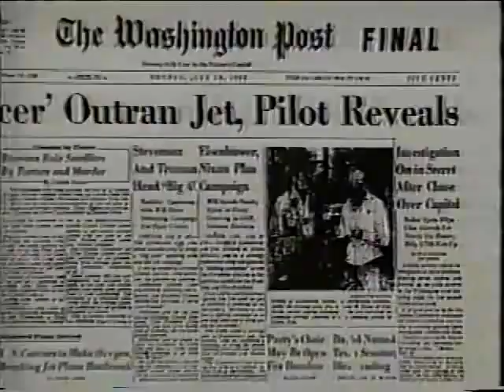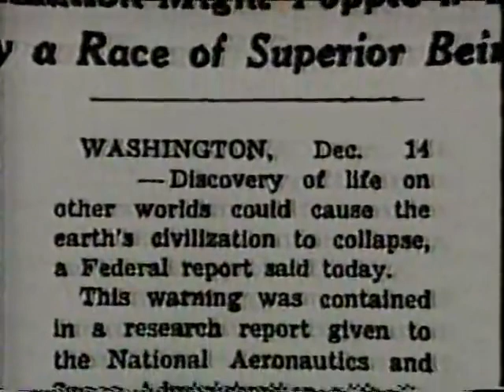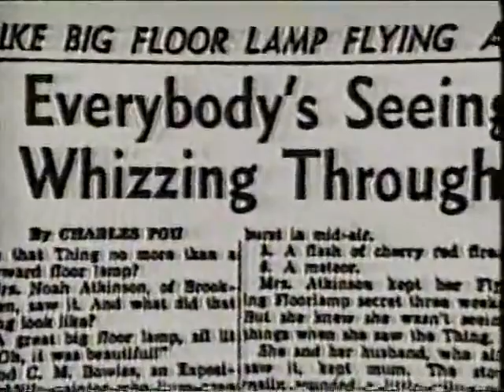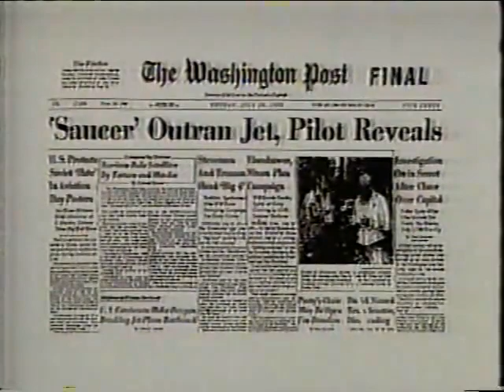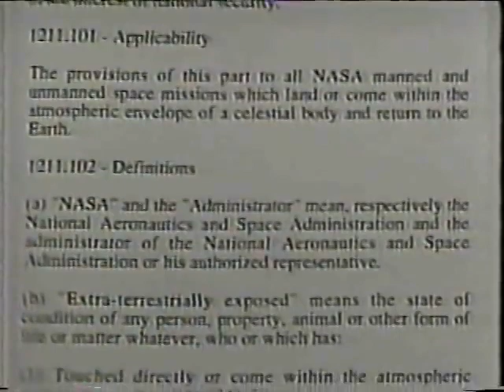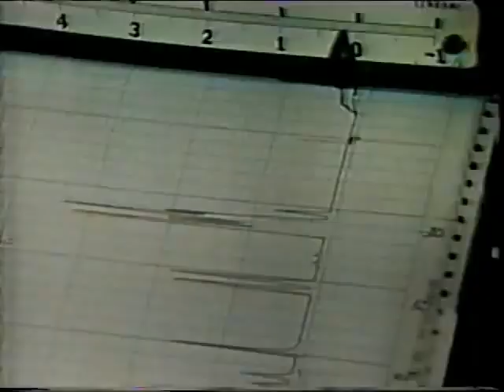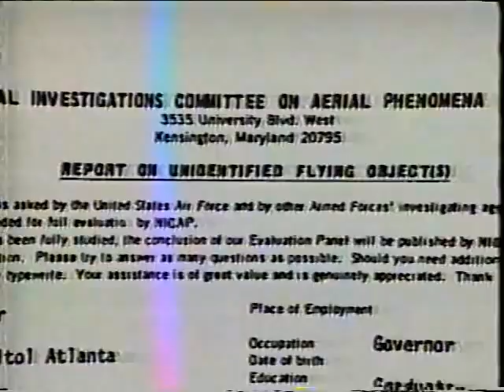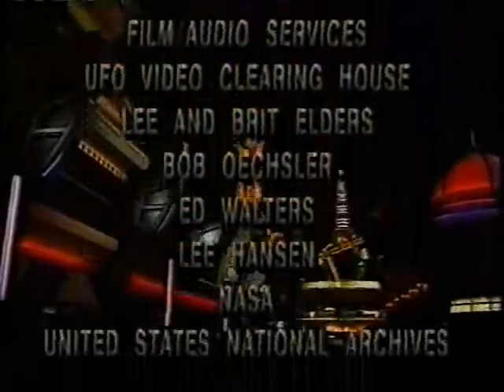Alien Encounters RARE Lost UFO Documentary 1995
In March of 1995, a most intriguing one-hour television special on UFOs aired. This highly unusual UFO video special presents UFOs and alien visitation to our planet as fact. Though the film’s existence is acknowledged by the respected website of the Internet Movie Database, you will not find it available anywhere for purchase.

This incredible production was shown only once, and with no advance notice on stations in only five US cities.

The entire program does not even question the existence of UFOs and a major UFO cover-up. In fact, at times it has a tone of ridicule towards those who still deny the existence of UFOs.

Considering the very limited showing and audience, and the highly unusual stance on UFOs taken, many suspect that this program was a probe to measure public reaction to news of the reality of visitation and interaction with various forms of non-human intelligent life on Earth. The 10-minute section on alien abductions seems particularly designed to scare viewers. For information that the abduction phenomenon may not be as scary as presented in this film, read about the thought-provoking documentary Touched, based on the careful research of Harvard Professor John Mack.